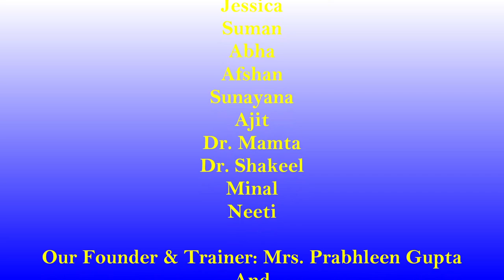The Magical Course of Personal Mastery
An unedited Small Video Clip yet Full of Love from one of our Signature Programs of NLP Practitioner & Life Coach Certification where during the Take Aways from the Program round our Esteemed Participant started sharing their Experience with our Trainings, the Efficacy of our Programs and the Impact our Programs have created in their lives!

We are Globally known for our Signature Certification Courses on:
1. International Leadership Coach
2. International Emotional Intelligence
3. International NLP Practitioner
4. International NLP Master Practitioner
5. International NLP Trainer
6. Global Management Guru & Coach
7. Global Body Language Coach
8. International Train the Trainer
9. Mindfulness Meditation Master Practitioner & Trainer
10. Interview Success Coach
11. Global Master Practitioner in Hypnotism
12. 1x1 Therapy Sessions
13. 1x1 Coaching Sessions
14. 1x1 Business Mentoring & Coaching Sessions
& Much More.

For any queries you may reach out to Team Personal Mastery at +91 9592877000

With us You will Reflect . Become . Inspire .